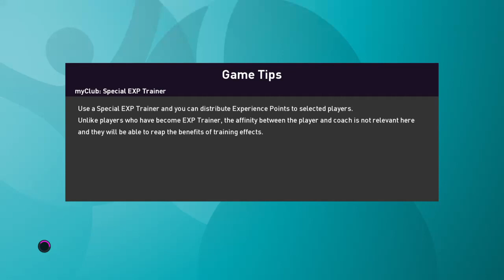eFootball PES 2020 Finland vs Belgium Euro 2020 PS4 gameplay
This is a PES 2020 gameplay video of Finland vs Belgium in Euro 2020 on PS4